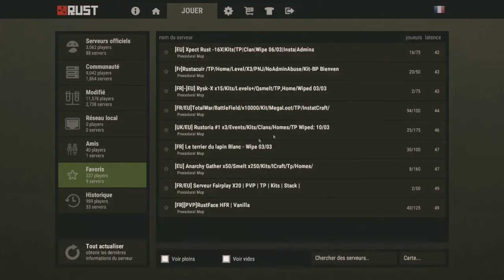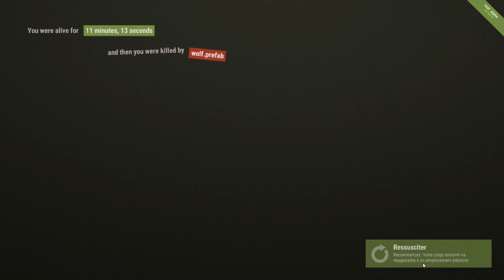Jeu Test #1 RUST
Hey!!!

Bienvenue dans je test un concept ou je test des jeux et vous me dites si ça vous plait.

Ici on test Rust un jeu de survie et de construction sur une île en multijoueurs.